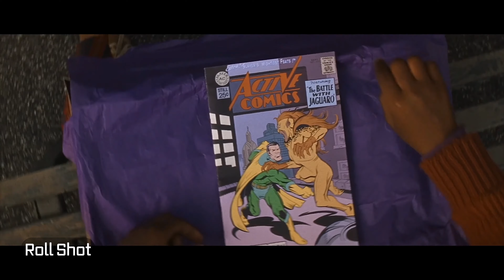Cinematic CAMERA MOVEMENTS Explained | Cinematography & Filmmaking Part 4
Learn about 20 different camera movements and how they each might impact your film. Camera movement is one of the most effective ways to enhance your film, by making it more visually appealing or Cinematic. Camera movements can be split into 5 different categories, based on how the Frame is manipulated to get the shot; No Movement (static), Altering Camera Angles (pan, tilt), Physically Moving the Camera (dolly, crane), Making in Camera Adjustments (focal pull, zoom) and Creative Combinations thereof. This is part 4 of my Cinematography or filmmaking techniques video series

Chapters:
0:00 Introduction
0:50 Static Shot
1:47 Pan Shot
3:05 Tilt Shot
4:02 Roll Shot
5:09 Dolly In (Push In)
6:44 Dolly Out (Pull Back)
7:50 Follow (Tracking)
8:35 Lead (Tracking)
8:57 Trucking Shot
9:29 Crab Shot
10:07 Orbit Shot
11:15 Tracking Combos
11:42 Crane/Jib
13:27 Arc Shot
13:57 Pedestal Shot
14:52 Zoom Shot
15:45 Crash Zoom
16:05 Dolly Zoom
16:36 Focal Pull/Rack Focus
17:11 Creative Combinations

🧦 FTC Legal Disclaimer: Some of the links in this description may be affiliate links, which means I may receive a small commission at NO ADDITIONAL cost to you if you decide to purchase something, and it's a great way to support me and my channel!

📷 GEAR THAT I USE:
Main Camera (Panasonic G9): ​
Wide Lens (Sigma 16mm)
Portrait Lens (Sigma 30mm)
Camera Shotgun Mic (Sennheiser MKE600)
USB Desktop Mic (Blue Yeti)
Second Camera (Panasonic G85)

Hi! My name is Shawn Dolinski of the Digital Workshop! I am a high school filmmaking, photography and animation teacher and I make YouTube Video Tutorials for everyday, average, regular people like you and me. My Tutorials are meant to help you learn how to make the most out the equipment and software that you have (or that you can afford) taking you from beginner to pro along the way. So if you want videos that are clear, helpful & straight to point, then this is the channel for you! Enjoy!